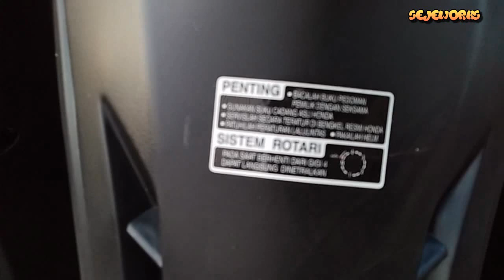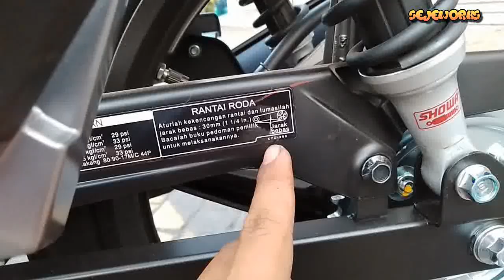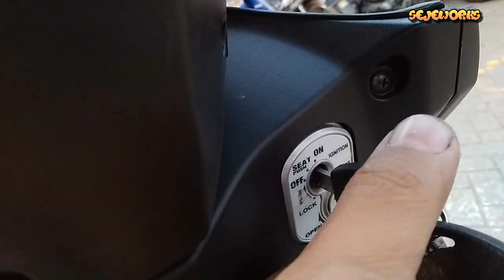Review Honda Revo Fit 110 FI dan Honda Supra X 125 FI Terbaru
Salam oprex dan salam stu asphal, untuk kali ini kita akan mereview dua motor sekaligus yaitu Honda Revo X FI dan Honda Supra X 125 FI. Kedua motor bebek ini masih bertahan dari gempuran motor – motor matic, karena motor matic sudah sangat menjamur dan hampir kaya kacang goreng untuk penjualannya. Untuk lebih jelasnya berikut video review Honda Supra X 125 injeksi dan review Honda Revo Fit 110 injeksi terbaru.